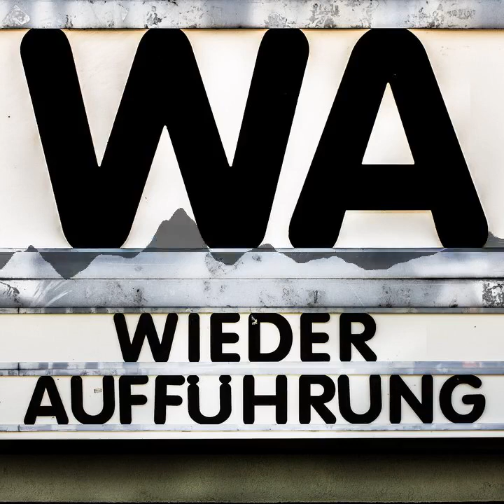WA172 Gold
Blei zu Gold. Ist das schon Science-Fiction oder einfach nur Rache mit einem fiktiven Element? Wir reisen aus einem deutschen Labor an die schottische Küste in ein Labor unter dem Atlantik gemeinsam mit Hans Albers.

Auf Twitter könnt ihr a href=" target="_blank"uns/a folgen - und in Kontakt treten. So gab es in letzter Zeit einige Filmwünsche, u.a. von a href=" target="_blank"Dennis/a und dem a href=" target="_blank"Sonntagssoziologen/a.

Der diesjährige a href=" target="_blank"Seoultember/a neigt sich dem Ende. Max hat eine a href=" target="_blank"letterboxd-Liste/a, wie auch a href=" target="_blank"Carli eine Liste hat/a.

Und der nächste Themenmonat, der a href=" target="_blank"Horrorctober/a, steht direkt ins Haus. Dieses Jahr als H2October. Max hat sich ein Wiedersehen der Serie Eerie, Indiana vorgenommen, Carli grübelt noch ein wenig.

Wir haben uns ins Endspiel debattiert. Das a href=" target="_blank"Finale des Cinematic Smash Team Tournament/a.

Noch bis 31. Oktober läuft die Verlosung unserer gebrauchten Die Erbin-DVD. Kommentiert dazu einfach bei a href=" target="_blank"der Folge/a, welcher Classic Hollywood-Film euer Liebling ist, was ihr an Classic Hollywood (nicht) mögt oder allgemein zu Classic Hollywood.

Max öffnet wieder die a href=" target="_blank"li.wu.-Schatzkiste/a: Mit einer Einführung wird Akira Kurosawas a href=" target="_blank"Ran/a gezeigt. Und zwar in Rostock in der Frieda23 am Sonntag, 11. Oktober, um 16:30 Uhr im Original mit Untertiteln sowie eine Woche später am Sonntag, 18. Oktober, um 16:30 Uhr in der synchronisierten Fassung.

Zum Start der 3. Staffel von Babylon Berlin gibt es bis 18. Oktober in der a href=" target="_blank"ARD Mediathek einige Filme der 20er (und 30er) zu sehen/a: Frau im Mond, Die Büchse der Pandora, Aschenputtel, Menschen am Sonntag, M - Eine Stadt sucht den Mörder, Tagebuch einer Verlorenen, Berlin Alexanderplatz, Dr. Mabuse - Der Spieler, Dr. Mabuse - Inferno, Der letzte Mann, Der Blaue Engel und Metropolis.

Am 23. Oktober veröffentlicht die F.W. Murnau-Stiftung über Leonine Der letzte Mann auf a href=" target="_blank"DVD/a* und a href=" target="_blank"Blu-ray/a*.

In der losen Reihe "Max hört (deutschsprachige Film)Podcasts" erwähnt er dieses Mal a href=" target="_blank"Married to the Producer/a. Darin bespricht Emily gemeinsam mit Christian die jeweiligen Oscar-Gewinner in der Hauptkategorie "Bester Film". Es gibt auch einen a href=" target="_blank"Twitter-Account/a.

Gold bei der a href=" target="_blank"OFDb/a* | a href=" target="_blank"letterboxd/a.